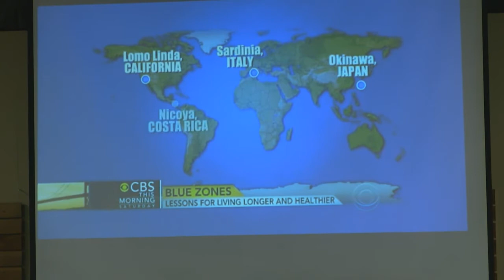2018-01-20 Adult Lesson Sabbath School - Rico Hill